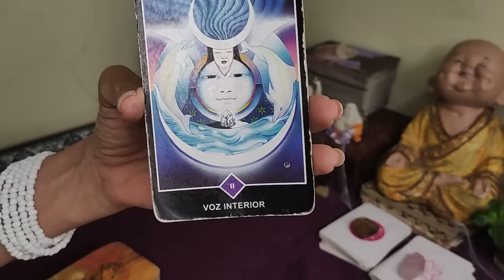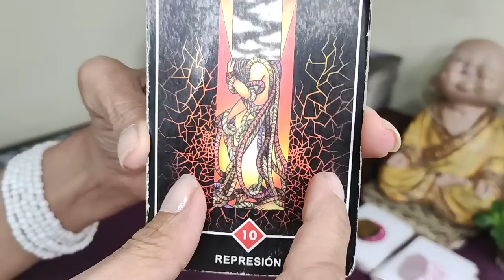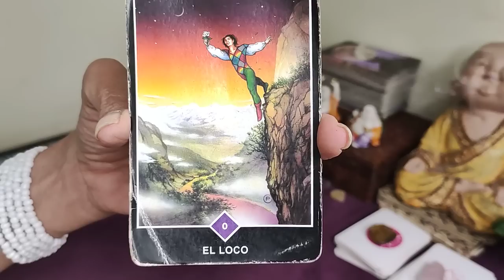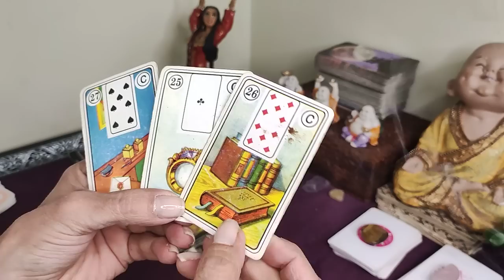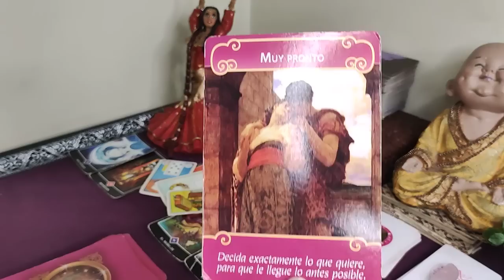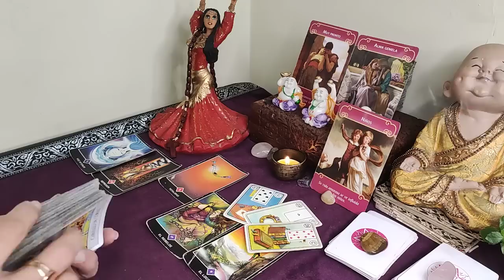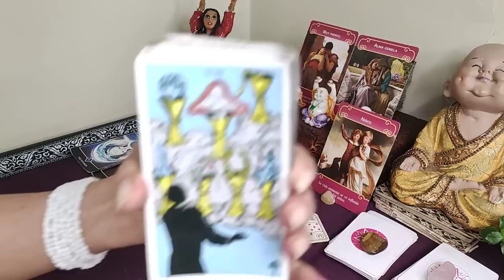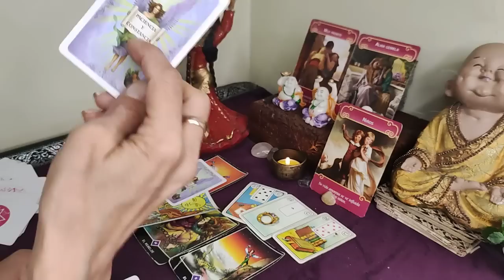𝐀𝐑𝐈𝐄𝐒 💌🎀UNA DECISION COMPLEJA💖 CAMBIA TU VIDA 💥𝐀𝐑𝐈𝐄𝐒 𝐀𝐌𝐎𝐑 𝐎𝐂𝐓𝐔𝐁𝐑𝐄 𝟐𝟎𝟐𝟐 🙏🏼💖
DART's Impact with Asteroid Dimorphos (Official NASA Broadcast) Countdown to impact as NASA’s Double Asteroid Redirection Test (DART) attempts humanity’s first-ever test of planetary defense! The DART spacecraft will intentionally crash into asteroid Dimorphos at 7:14 p.m. ET on Monday, September 26, 2022 to see if kinetic force can change its orbit. Why? If this test is successful, the same technique could be used to deflect an Earth-threatening asteroid in the future, should one ever be discovered. The DARTMission's target asteroid is NOT a threat to Earth before, during or after the impact event. / Primer día de clases de KIMA 😭 Jukilop | Kimberly Loaiza

EL MENSAJE DE LOS ÁNGELES, ESTUDIO ENAE, CONSULTAS PSÍQUICAS tarot numerologia medium ¡Bienvenidos al canal oficial de «Got Talent España»! ► Si estás en España podrás acceder a los mejores clips
► ¡No te pierdas los últimos vídeos de «Got Talent España»!
El PRIMERO que ESCAPA de la CAJA gana $1000 ¿Quién Ganará?
TINI, Tiago PZK - El Último Beso (Official Video) Escucha en: Ovi x Kim Loaiza x Grupo Firme x Pailita - Después de las 12 REMIX (Video Oficial)
#20 EN TENDENCIAS DE MÚSICA

Rusherking, Dread Mar I - Perfecta (Official Video)

ESCUCHALO ACÁ ESCUCHÁ OLVIDATE ESCUCHÁ NOW Rusherking, Dread Mar I - Perfecta (Prod. Big One) Seguime en: ▶ Spotify ▶ Apple Music ▶ Instagram ▶ Twitter ▶ TikTok Seguí a Dread Mar I: ▶ Spotify ▶ Apple Music ▶ Instagram Seguí a Big One: ▶ Instagram